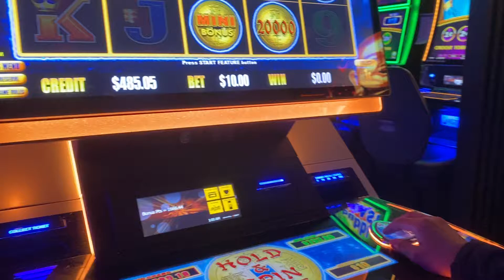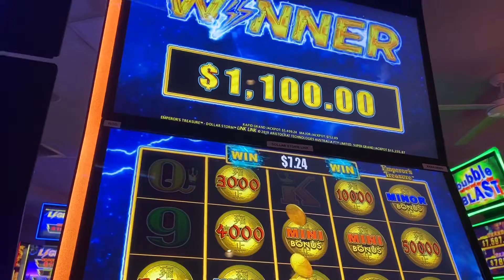Max bet coin grab bonus huge win